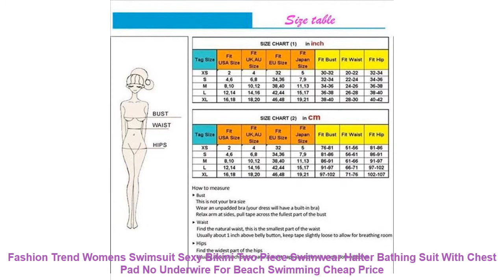Fashion Trend Womens Swimsuit Sexy Bikini Two Piece Swimwear Halter Ba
Cheap Fashion Trend Womens Swimsuit Sexy Bikini Two Piece Swimwear Halter Bathing Suit With Chest Pad No Underwire For Beach Swimming with Free Worldwide Shipping!  Check Discount Price

Womens Swimwear One-Piece Skirt Solid Color Swimsuit Large Size Mesh Bikini Soft And Light One-Piece Skirt And Swimming Trunks
USD 0.00/piece
New Beach Towel Seaside Shawl Fashion Trend Large Square Scarf Retro Ethnic Style Sun Protection Shawl Support Wholesale
USD 0.00/piece
USD 0.00/piece
USD 0.00/piece
USD 0.00/piece
USD 0.00/piece
Description: Thisbikiniissimpleindesign.comfortableandclose-fit.Thestrapdesigniseasytoadjust.ThebriefsaredesignedwithahighlegopeningandaV-cutwaistlineforasnugfit.
Style:/SwimsuitType:Bikini
Gender:women
Material:polyester.spandex
Chestpad:yes
Underwire:no
Size:S.M.L.XL
Color:black.red.pink.skyblue
List: 1xbra
1xunderpants
Note: Duetopossiblephysicaldifferencesbetweendifferentdisplays(e.g.model.settings.colorgamut.paneltype.screenglare.etc.).productshootingisonlyillustrativeandmaynotaccuratelyreflecttheactualcolorofthereceiveditems.
StyleandSuitabilityDisclaimer: Wecanensurethattheoverallstyledisplayedinphotographyisaccurate.buttheremaybedifferencesinhowstylesappearduringwearing.Thisdependsonotherphysicalvariables.suchasindividualbodytype.bodytype.bodyproportion.height.etc.
10
Instructions: Duetomanualmeasurement.theremaybeadifferenceof1-3cm.Pleasechoosetherightoneaccordingtoyouractualsituation.
Ifyouhaveanyquestions.pleasefeelfreetocontactus.wewillreplyyouwithin24hours.Ihopewecanbegoodfriends.
Item Type: Bikinis Set
Gender: Women
Waist: Low Waist
Support Type: Wire Free
With Pad: Yes
Pattern Type: Solid
Model Number: Bikini
Material: Polyester
Fit: Fits smaller than usual. Please check this stores sizing info
USD 0.00/piece
USD 0.00/piece
Fashion Womens Swimsuit Skirt Soft Skin-friendly Split Printed Plus Size Swimwear With Rem